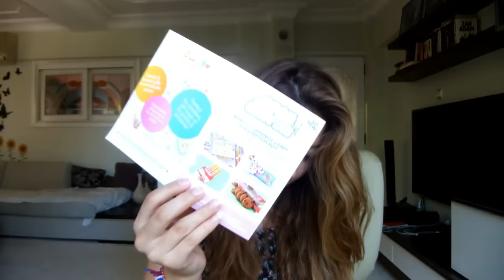Kawaii Box Kutu Açılımı + ÇEKİLİŞ! | Unboxing (KAPANDI)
ÇEKİLİŞ KAPANDI.
Merhabalar! Bu videoda Kawaii Box temmuz kutusunu sizinle beraber açtım. Bu kawaii box kutusuna siz de sahip olma şansını elde edebilirsiniz! :)
Linke girip gerekli şeyleri yapmanız yeterli. Hepinize bol şans! :)
Videoyu beğendiyseniz beğen tuşuna basıp abonem olursanız çok sevinirim, sonraki videoda görüşmek üzere ^_^
BANA ULAŞIN: